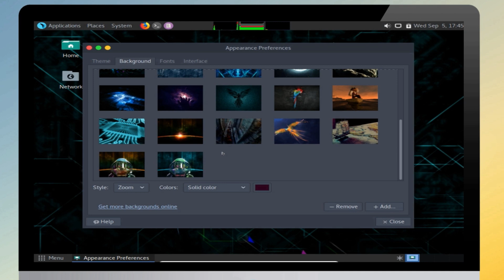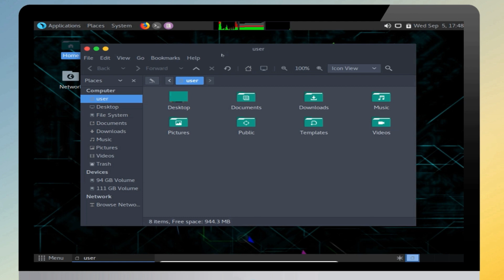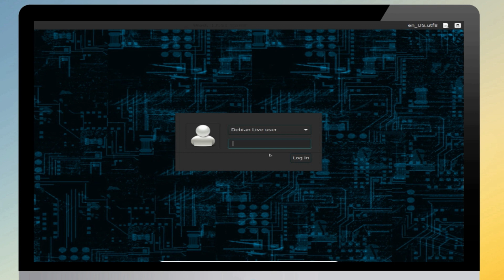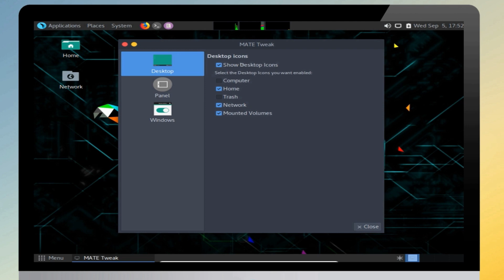Linux Parrot 4.2 'Security' Review - The Most Penetration Testing Distro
Parrot Security OS is a Debian-based, security-oriented distribution featuring a collection of utilities designed for penetration testing, computer forensics, reverse engineering, hacking, privacy, anonymity and cryptography. The product, developed by Frozenbox, comes with MATE as the default desktop environment.